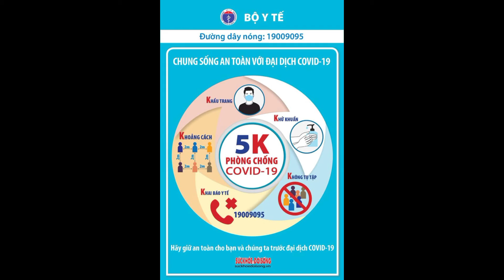Đồng chí Lê Quang Đạo - Nhà chính trị, quân sự xuất sắc llTin tức 24h quanh tall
VTV.vn - Đồng chí Lê Quang Đạo là vị tướng dạn dày trận mạc, một nhà lãnh đạo đức độ và tài năng của Đảng, Nhà nước và nhân dân.
Chủ tịch Quốc hội Vương Đình Huệ thắp hương tưởng niệm đồng chí Lê Quang Đạo
Hôm nay (8/8) tròn 100 năm ngày sinh nguyên Chủ tịch Quốc hội, Chủ tịch Đoàn Chủ tịch Ủy ban Trung ương Mặt trận Tổ quốc Việt Nam Lê Quang Đạo (8/8/1921 - 8/8/2021). Sinh thời, với hơn 60 năm hoạt động cách mạng, trải qua nhiều vị trí công tác và ở cương vị nào ông cũng nỗ lực hết sức mình và hoàn thành xuất sắc nhiệm vụ được giao.

Năm 1987, đồng chí Lê Quang Đạo được bầu làm Chủ tịch Quốc hội khóa VIII, Phó Chủ tịch Hội đồng Nhà nước. Trong nhiệm kỳ này, ông đã điều hành hoạt động của Quốc hội với nhiều dấu ấn đổi mới khi số lượng văn bản pháp luật được ban hành nhiều hơn cả số luật của 7 khóa trước cộng lại, trong đó có nhiều luật và bộ luật quan trọng đánh dấu một bước chuyển mình căn bản về cơ chế thị trường.

Kỷ vật mà ông tặng lại cho bảo tàng lịch sử Việt Nam có chiếc xe đạp Favorit đã theo tướng Lê Quang Đạo từ Hà Nội vào chiến trường Đường 9 - Nam Lào. Chiếc điện thoại mà chỉ trong gần 3 tháng đã nhận và gọi đi hàng ngàn cuộc gọi. Có lúc nghe tin chiến sĩ bị hy sinh do máy bay B52 của Mỹ rải thảm từ điện thoại, ông lặng đi khiến người ở đầu dây bên kia cũng khóc.Hai kỷ vật chiến trường gắn bó với chính ủy Lê Quang Đạo ở những chiến trường nóng bỏng nhất là Chiến dịch đường 9 - Khe Sanh (1968), Chiến dịch đường 9 - Nam Lào (1971) và chiến dịch Trị - Thiên (1972). Công tác đảng, công tác chính trị do chính ủy Lê Quang Đạo đảm nhiệm phải được tiến hành chặt chẽ, chu đáo để xây dựng nên những đội quân có tinh thần "thép", luôn luôn vững vàng trước mọi gian khổ, hy sinh.

Dâng hiến trọn đời cho cách mạng, nguyên Chủ tịch Quốc hội Lê Quang Đạo là một tấm gương về sự hy sinh quên mình cho lý tưởng của Đảng để vượt qua mọi thử thách cam go, phức tạp với những thứ chưa có tiền lệ. Ông là người tiêu biểu hiện thân của một nhà lãnh đạo đức độ và tài năng .

* Nhân kỷ niệm 100 năm ngày sinh của đồng chí Lê Quang Đạo, Chủ tịch Ủy ban Trung ương Mặt trận Tổ quốc Việt Nam Đỗ Văn Chiến đã tới dâng hương tưởng nhớ đồng chí Lê Quang Đạo, nguyên Chủ tịch Quốc hội, Chủ tịch Đoàn Chủ tịch Ủy ban Trung ương Mặt trận Tổ quốc Việt Nam.

Đồng chí Lê Quang Đạo là một trong những vị Chủ tịch Mặt trận tạo bước đột phá cho sự nghiệp đại đoàn kết toàn dân tộc. Với 17 năm tham gia công tác Mặt trận, đồng chí đã cùng Đảng đoàn, Ban Thường trực, Đoàn Chủ tịch đề xuất Bộ Chính trị ban hành nhiều Chỉ thị, Nghị quyết về công tác Mặt trận và là người khởi xướng xây dựng Luật Mặt trận Tổ quốc Việt Nam. Đây chính là nền tảng pháp lý mở ra một thời kỳ mới, nâng cao vai trò của Mặt trận trong sự nghiệp đổi mới đất nước, góp phần phát huy tinh thần yêu nước, truyền thống đoàn kết toàn dân.

gmail
 kênh google +
NHHgming , tintuc24hquanhta , NHHvlogsVTV.vn - Đồng chí Lê Quang Đạo là vị tướng dạn dày trận mạc, một nhà lãnh đạo đức độ và tài năng của Đảng, Nhà nước và nhân dân.

Đặc biệt, việc Quốc hội thông qua Luật Đầu tư nước ngoài là quyết định dũng cảm bởi ở thời điểm đó, Việt Nam chỉ có thành phần kinh tế quốc doanh và kinh tế tập thể. Tinh thần đổi mới còn được thể hiện ở việc mở rộng dân chủ các hoạt động của Quốc hội. Báo chí được dự các phiên họp để chuyển đến nhân dân thông tin về hoạt động của cơ quan đại diện mà họ đã bầu ra.